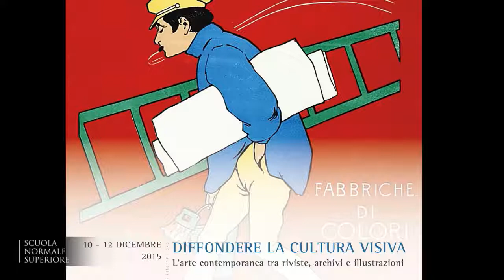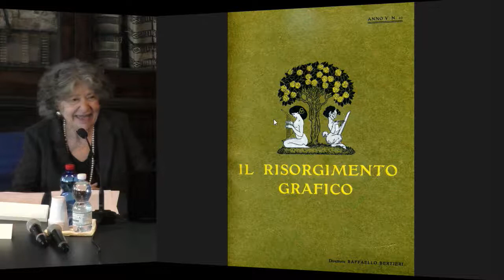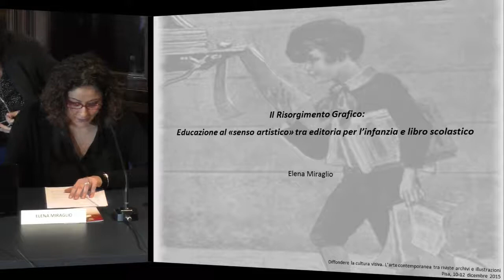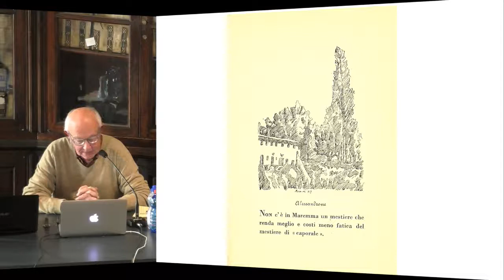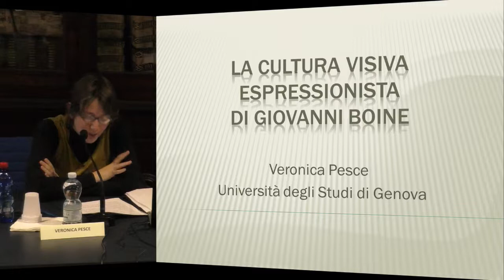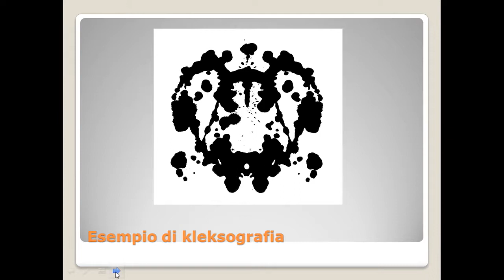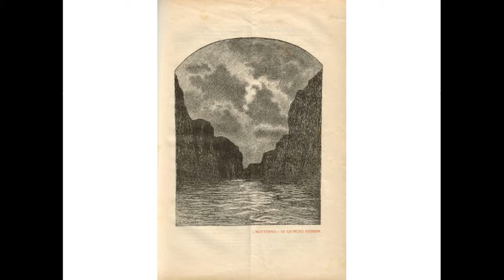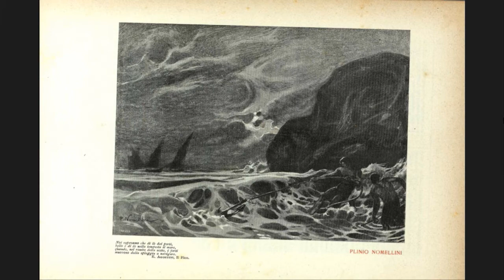Diffondere la cultura visiva - 10 dicembre 2016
Diffondere la cultura visiva
L'arte contemporanea tra riviste, archivi e illustrazioni

Mattina (ore 9.30)

Saluto di FABIO BELTRAM (Direttore della Scuola Normale Superiore), introduzione ai lavori

GIULIO ANDREOLETTI, GIORGIO BACCI, ANDREA FICINI (Scuola Normale Superiore)
Acquisire l’arte: presentazione generale del progetto e della banca dati

PAOLA PALLOTTINO (Università di Macerata)
L’illustrazione, Bertieri e Il Risorgimento Grafico

11.00 – 11.15: pausa caffè

MIRIAM FILETI MAZZA (Scuola Normale Superiore)
Il Risorgimento Grafico e il “Patto della bellezza”: questioni di estetica

ELENA MIRAGLIO (Scuola Normale Superiore)
Il Risorgimento Grafico: Educazione al “senso artistico” tra editoria per l’infanzia e libro scolastico

TIZIANA SERENA (Università degli Studi di Firenze)
Fotografia e fotografie in Il Risorgimento Grafico

Collaborare con il progetto: il ruolo della BNCF (MARIA LETIZIA SEBASTIANI)

Chair: MASSIMO FERRETTI (Scuola Normale Superiore)

Pomeriggio (ore 15)

MARCELLO CICCUTO (Università degli Studi di Pisa)
Cardarelli e Morandi: i segni verbo-visivi della Metafisica

ANTONELLO PERLI (Université Nice Sophia Antipolis)
Ut pictura poesis. La poetica visiva di Sbarbaro

VERONICA PESCE (Università degli Studi di Genova)
La cultura visiva espressionista di Boine

MATTEO NAVONE (Università degli Studi di Genova)
Le Kleksografie poetiche di Corrado Govoni

17.00 – 17.15: pausa caffè

LEO LECCI (Università degli Studi di Genova)
Modelli di grafica modernista nella Riviera Ligure e nella comunicazione pubblicitaria dell’olio Sasso

ANDREA LANZOLA (Università degli Studi di Genova)
Mario Novaro e la corrispondenza con gli illustratori della Riviera Ligure: per un possibile dialogo tra testi e immagini

Collaborare con il progetto: il ruolo della Fondazione Mario Novaro onlus (MARIA NOVARO)

Chair: GIORGIO BERTONE (Università degli Studi di Genova)